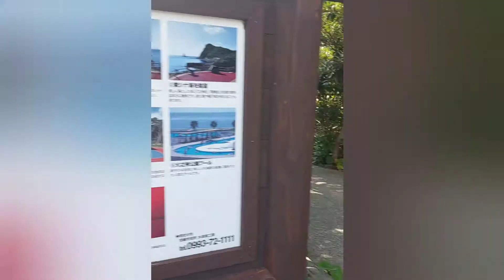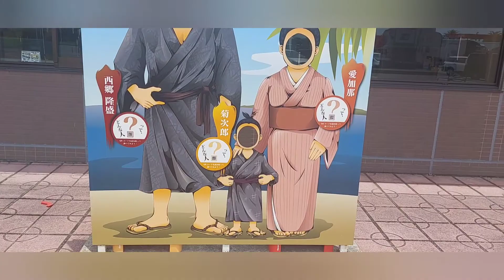鹿児島県枕崎へ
鹿児島県枕崎へ行ってきました

枕崎茶や火之神公園、いい場所でした